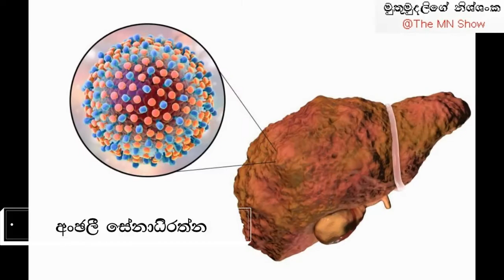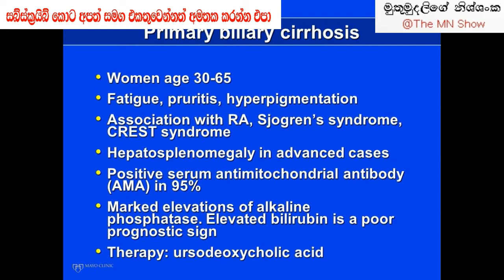ශ්‍රී ලංකාවේ කාන්තාවන්ගෙන් සියයට 30 කටත් සිරෝසිස්‌ | Cirrhosis Liver Disease in Sri Lanka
In this video we are talking about the current situation of Cirrhosis (Liver Disease) which is effected almost 30% of Sri Lanka women.